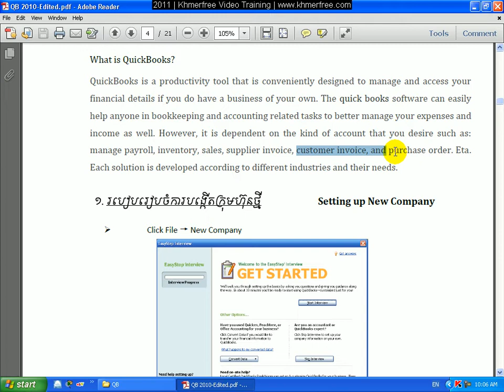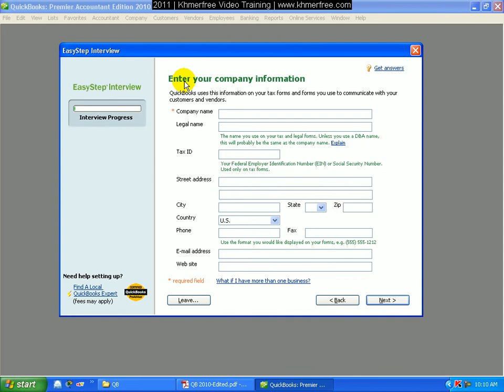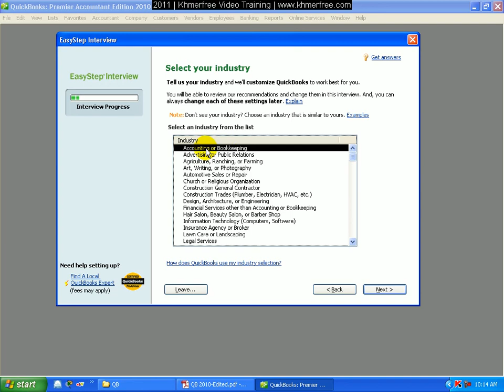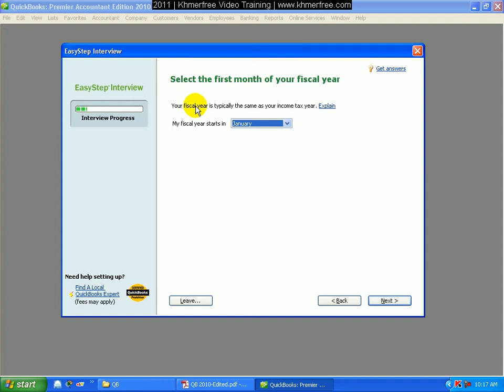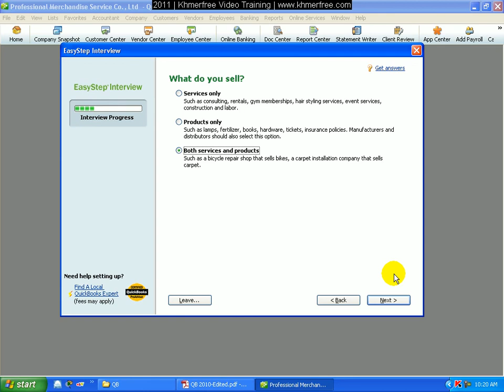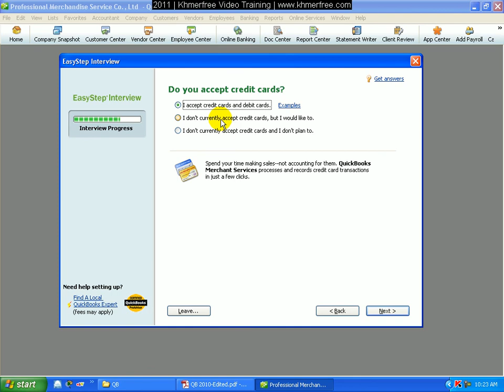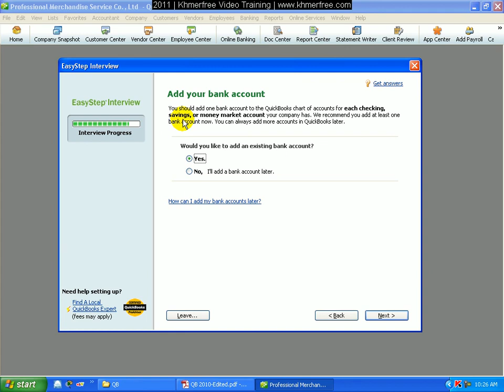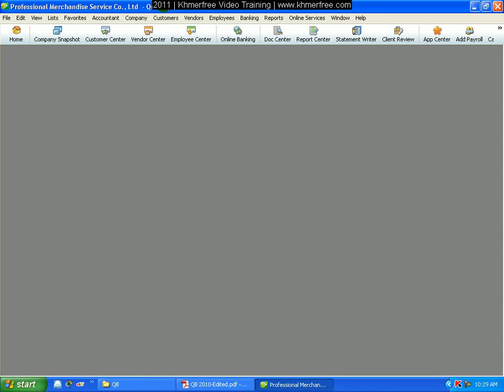Quick Book 2010 Tutorial: Introduction Quick Book and Create New Company